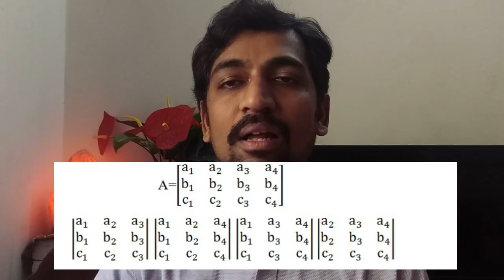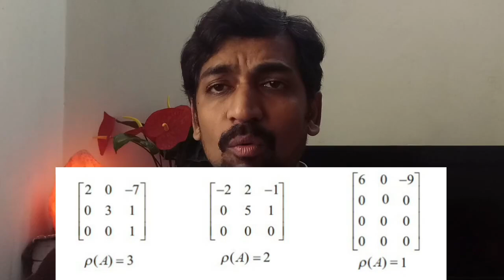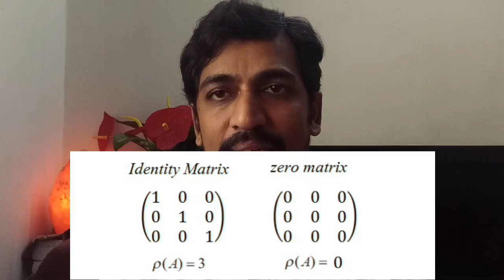Class 12 Maths | Rank of Matrix Concept | Applications of Matrices and Determinants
1.1 Introduction
1.2 Inverse of a Non-Singular Square Matrix
1.3 Elementary Transformations of a Matrix
1.4 Applications of Matrices: Solving System of Linear Equations
1.5 Applications of Matrices: Consistency of system of linear equations by rank method